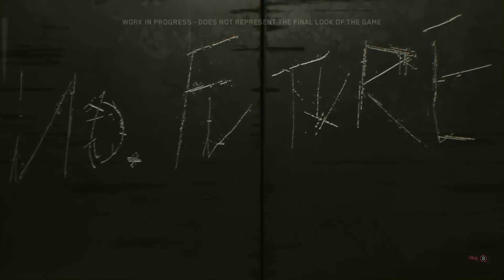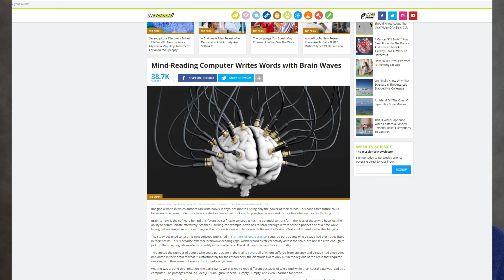Why Cyberpunk Absolutely Owns Reality - 4 Easy Reasons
A *scientific* and at the same time entertaining comparison of our current world to cyberpunk future visions from movies and games.

1:53 To skip the intro
3:30 Analysis of the cyberpunk elements in Cyberpunk 2077
5:34 Analysis of the cyberpunk elements in Blade Runner
8:08 Comparison of cyberpunk elements in sci-fi with reality
12:24 Exclusive footage from our 2018 trip to Shanghai, Shenzhen and Hong Kong

First, the cyberpunk characteristics of the movie Blade Runner and the upcoming video game Cyberpunk 2077 are examined in detail. After that, reality and a typical cyberpunk world are compared with each other according to the criteria:
1. machine/human interface,
2. artificial humans, robots and cybernetic implants,
3. cyberspace,
4. cityscape and architecture designs.

Moreover, some exclusive footage and photos from our 2018 trip to Shanghai, Shenzhen and Hong Kong are also embedded, which already reflect some exciting cyberpunk elements.

Movies explored in the video:
Blade Runner, Blade Runner 2049, Matrix, Ghost in the shell (anime and movie), Tron: Legacy.
Games explored in the video:
Cyberpunk 2077, Deus Ex, Ruiner.